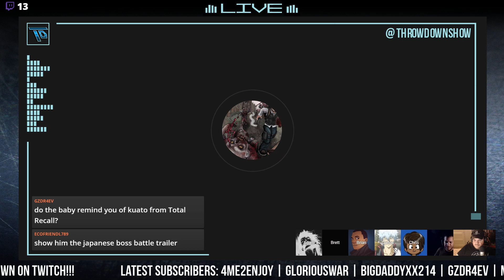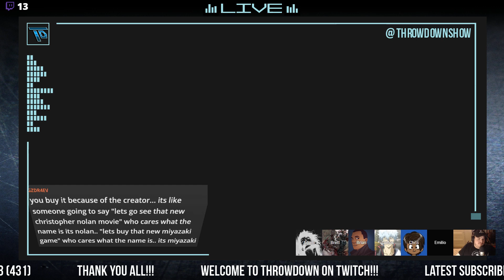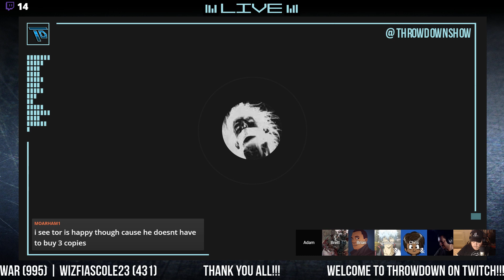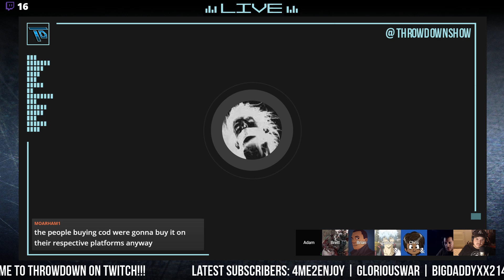Throwdown Ep. 236 - Death Rider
Welcome to another episode of Throwdown! On this podcast/vidcast we discuss the latest video game news and topics in an uncompromising and honest manner. No developer, publisher, or fanboy is safe from us!

Featured Topic:

- Death Stranding trailer impressions

Tonight’s Topics:

- Call of Duty: Modern Warfare reveal
- Phil Spencer says they have 14 studios for E3
- Xbox Game Pass comes to PC
- Pokemon Sleep
- Iron Maiden sues 3D Realms over Ion Maiden
- Ghostbusters: The Game coming to PS4